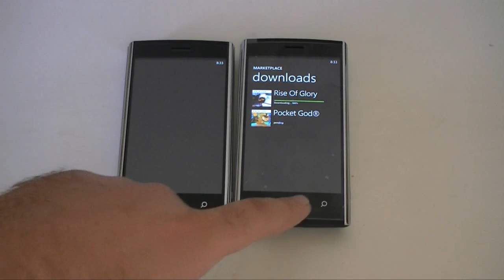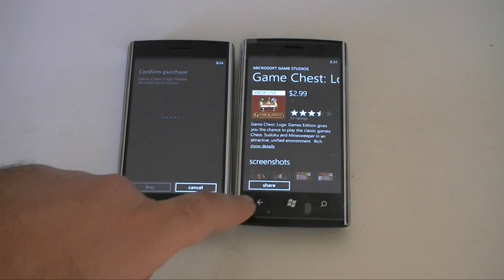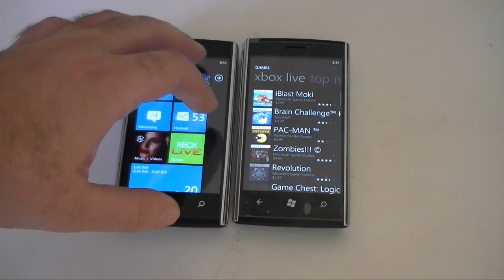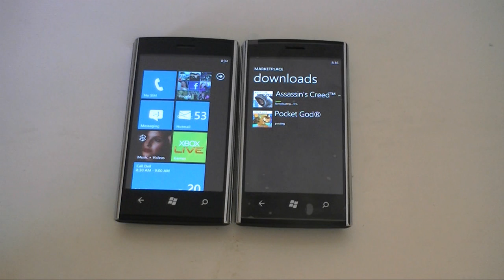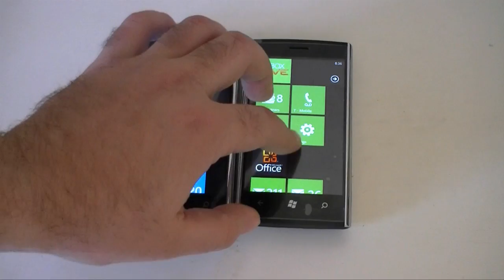16Gb Dell Venue Pro's Freezing Defect | Pocketnow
Back in December, the Dell Venue Pro's started shipping. We reviewed the 8Gb version and it seemed like the best Windows Phone 7 on the market. Unfortunately if you ordered a 16Gb version, the story might be awfully different. I got my first 16Gb Dell Venue Pro on December 23rd, 2010 and I soon noticed that it would freeze up or go to a totally black screen (except for the clock) while downloading and installing large apps over WiFi. There is a long thread in the Dell support forums about this issue. Those of us experiencing the problem had to call Dell to schedule an exchange. If you called one of the normal Dell support numbers, you will get passed on from representative to representative, each one not knowing really where to forward your call. Once you figure out the phone number for Dell Mobility, which is 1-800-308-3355, you'll actually get service quite quickly. My replacement Dell Venue Pro was supposed to arrive December 30th, but it never did and the order status never changed. I assumed they needed time to fix the problem.

Then a new Dell Venue Pro arrived on my doorstep on January 18th! Unfortunately, the new 16Gb Dell Venue Pro had the same problem.